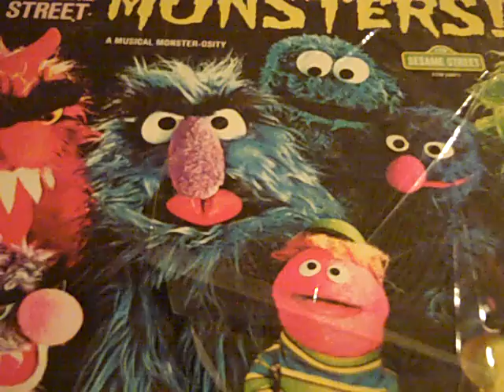We'll Do It Together (Cookie Tree) Sesame Street Monsters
Harry monster and Grover help Cookie Monster retrieve cookies from a cookie tree. A lesson in cooperation from the Sesame Street Monsters! album.